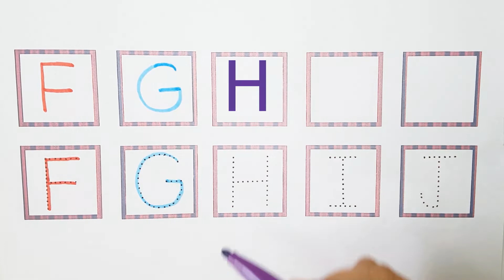Trace Shadow Dotted Alphabet for Kids|Write ABC|How to read the alphabet|ABC Song|learn the alphabet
Hello !
Kidzbee
Writing shadow dot line alphabet for kids.
Let's have fun learning how to follow the ABC alphabet and read the alphabet.

Writing the Alphabet#Writing ABC#Learning the Alphabet#ABC Song#Follow the dotted line#Study English